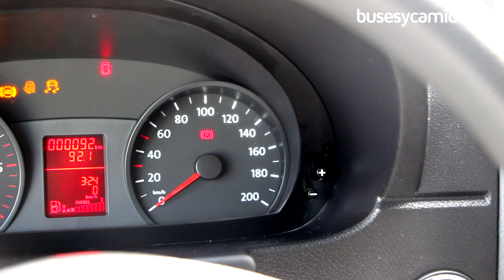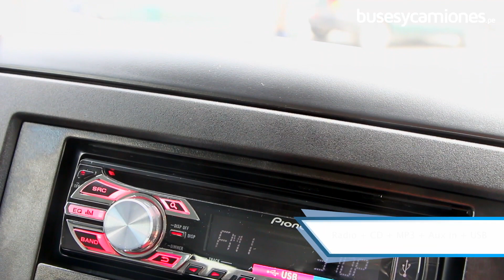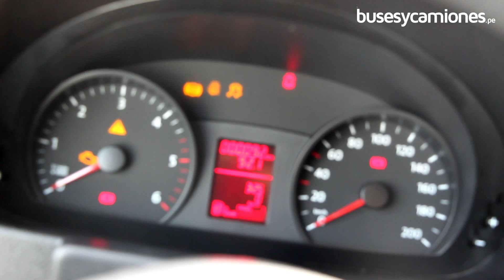Volkswagen Crafter 2013 l Video en Full HD l Presentado por BUSESYCAMIONES.pe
Presentamos a Perú el microbús Volkswagen Crafter 2013. En el enlace que compartimos a continuación, pueden encontrar más detalles

Términos Relacionados:
"Volkswagen Perú"
"Volkswagen Crafter"
"Volkswagen Crafter pasajeros"
"Microbús"
"Transporte de pasajeros"

Conoce más buses y camiones de la marca Volkswagen en Perú